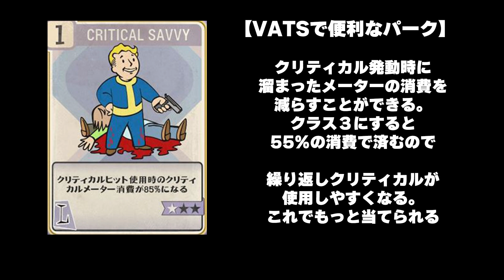#2 最初わかりづらいVATSの基本を学ぶじゅうはちきんのフォールアウト76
VATSは簡単に言うと確実じゃないオートエイム。
部位狙いやクリティカルメーターもうまく使って効率よく戦おう！
主にPS5、Switchや懐かしいスーファミ、64等のPCゲーなどゲーム実況を主にしております。家電も好きな人間。
よくアプリケーションエラーになります。許して(笑)
オープニング＆エンディング制作⇒FUJIKO KANA チャンネルURL⇒【